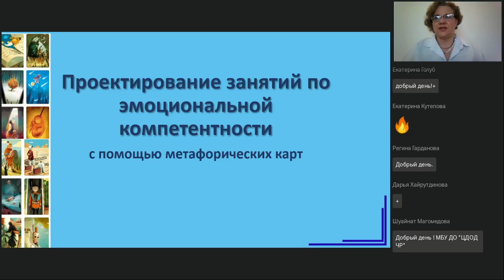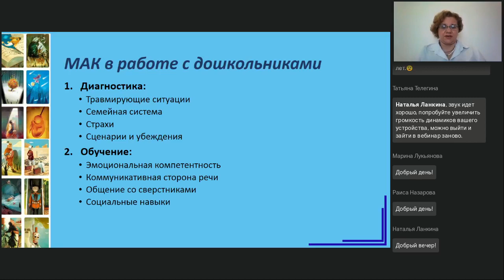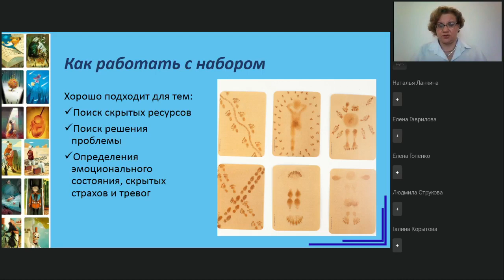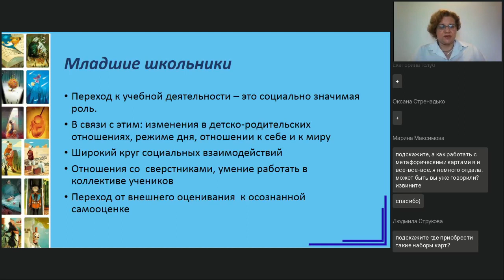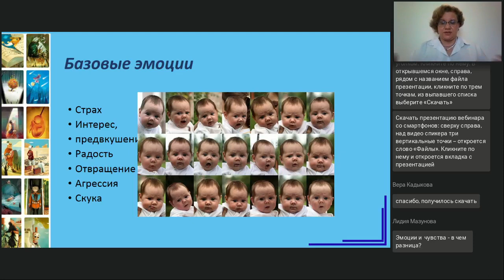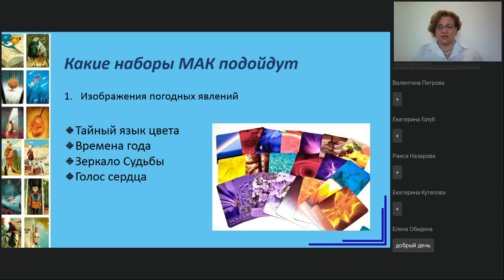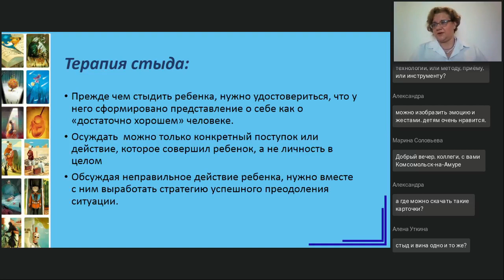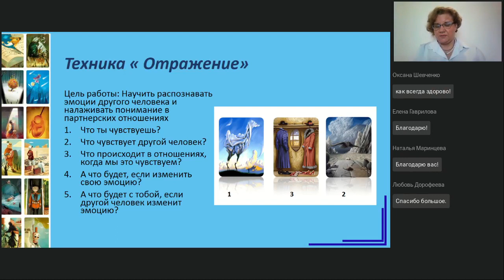Проектирование занятий по эмоциональной компетентности с помощью метафорических карт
Вебинар
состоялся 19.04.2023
Ведущая вебинара:

Дети очень эмоциональны по своей природе. Задача взрослых — научить детей правильно обходиться со своими эмоциями, понимать их, а также относиться к эмоциям других людей бережно и спокойно. Детям порой трудно рассказать о своих эмоциях: пока им не хватает для того слов. И здесь на помощь приходят специальные метафорические карты, которые предназначены для работы с эмоциями.